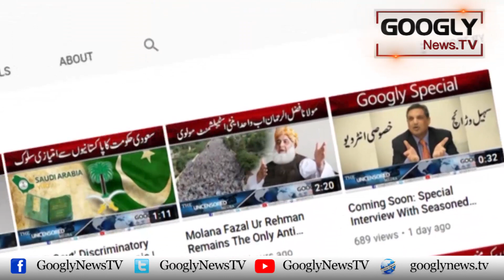Musalsal Shikast Kai Baad Cricketer Azhar Ali Ka Cricket Sai Retirement Ka Eilan | Googly News TV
Musalsal Shikast Kai Baad Cricketer Azhar Ali Ka Cricket Sai Retirement Ka Eilan